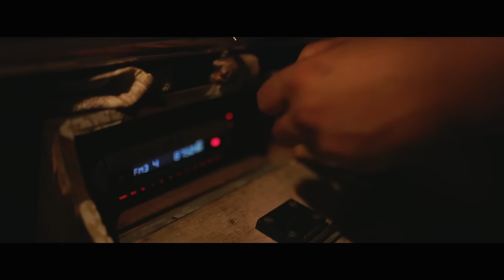BHAY (FEAR) | AWARD WINNING SHORT FILM | NINAD DESHPANDE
BHAY (FEAR) SHORT FILM
DIRECTION - NINAD UMESH DESHPANDE
CINEMATOGRAPHY - VISHWANATH VISHNU PENDURKAR
A FILM PROJECT FOR ZEE INSTITUTE OF MEDIA ART (ZEE LEARN)